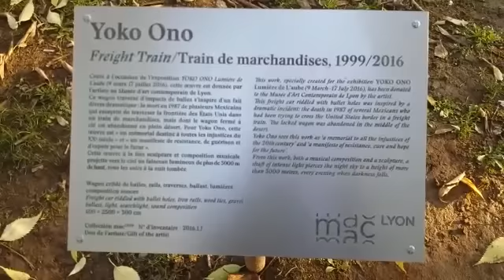Вагон с привидениями